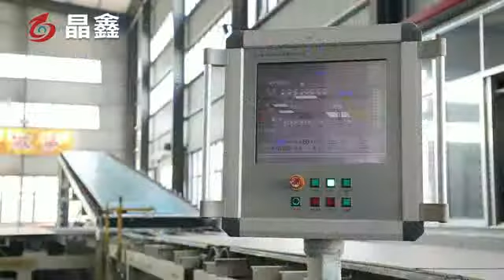Gypsum board machine dryer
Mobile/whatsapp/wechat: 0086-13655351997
Skype:janetfacai
Our gypsum board production line applies international up-to-date equipments, such as full automatic batching system, plate type forming system, auto edge-adjusting, fixed length cutting, turnover transverse conveyor, transverse dryer, prevent folding device, automatic tracking mechanism, humidity and temperature auto-control device, fully automatic wrapping and booking device, auto packing system and so on. The batching system achieved fool-operation of 20 kinds of powder and slurry, and our production line can adjust metering and adding of each main and auxiliary material automatically according to the forming speed. In order to keep up with the most advanced international production equipment, in recent years, we have introduced hard edge and surface mixer and transverse wind dryer, absorbed their technology, made a prototype and debugged successfully. And it has been applied in the production line exported to the United States and Mexico. Besides, learn from the technology of United States, we had gained a success in testing natural gas direct-fired drying technology in the production line with annual production capacity of 15 million square meters for Italian Gessi del Lago d'lseo Spa Company. To improve the thermal efficiency of the dryer, all of our production lines produced after 2006 adopting surplus heat recovery technology and contributed to the energy saving and environmental protection.